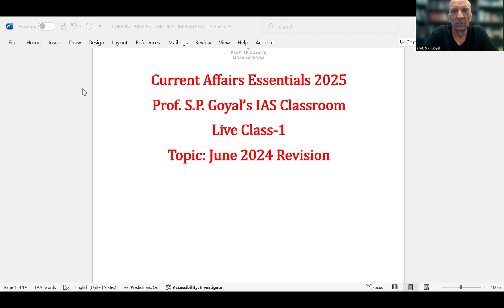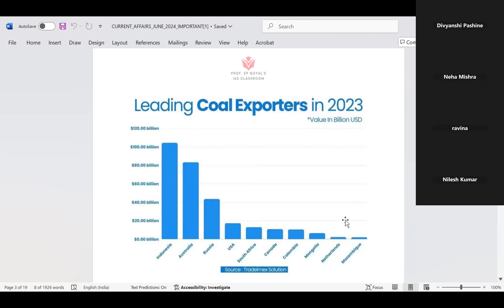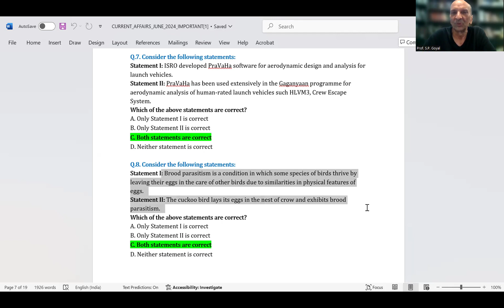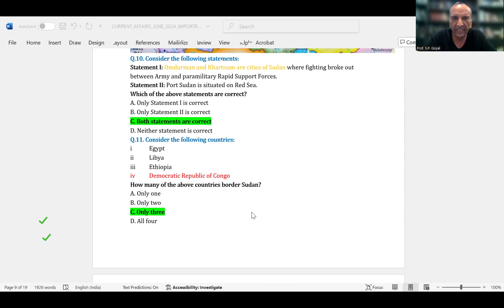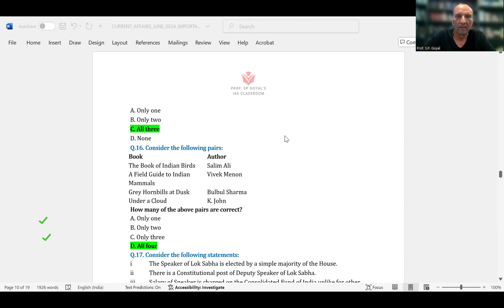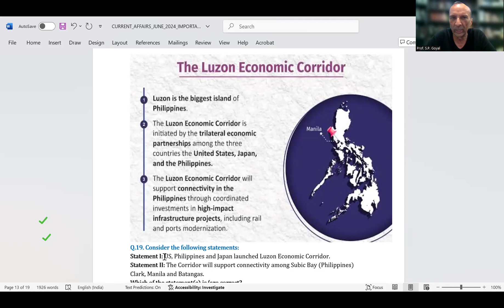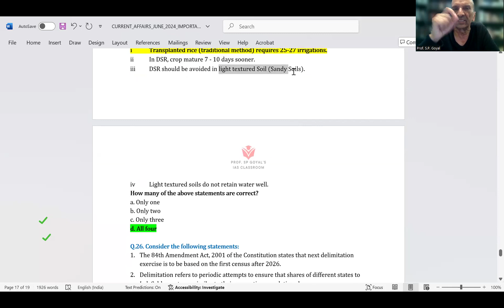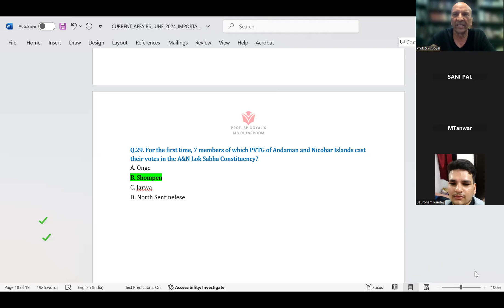Live Class recording on Current Affairs | CSE 2025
Over 25 questions in UPSC Prelims 2024 came directly from our resources.

Comprehensive coverage of current affairs from 1 May 2024 to 31 March 2025.
MCQs and Mains Questions - exclusively extracted from The Hindu and The Indian Express.

Course material also includes:
Current affairs from 1 May 2023 to 30 April 2024
Maps Series
Various agricultural series
Monthly Mock Tests from Yojana
India Yearbook Mock Tests
Plenty of static mock tests throughout the year
One-on-one personalized guidance with Prof SP Goyal

Over 25 questions in UPSC Prelims GS-1 2024 came directly from our resources. Every day, we'll show you specific questions from UPSC Prelims 2024 that were covered in our materials, providing concrete proof.

Students maximized their scores with our comprehensive revision material, solidifying their foundation for both prelims and mains in just 3-4 months.

Therefore, to Kickstart your preparation in 2025, we are bringing one of its kind current affairs course for UPSC 2025: Current Affairs Essentials 2025.

Why Join the Current Affairs Essentials 2025 Course?

Strong Foundation: Build a robust current affairs base for UPSC Prelims, Mains, and Interview, ensuring success on your first attempt.

Exclusive Content: Benefit from carefully curated MCQs from The Hindu, The Indian Express, Yojana and India Year Book. Get key pointers for mains answers to boost your score.

Regular Updates: Receive your study materials regularly to stay on track and revise on time.